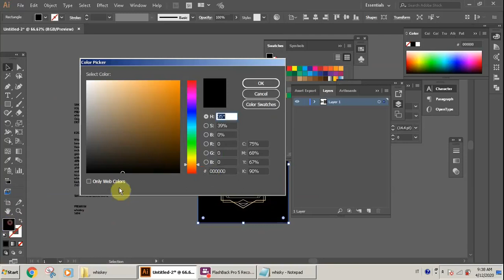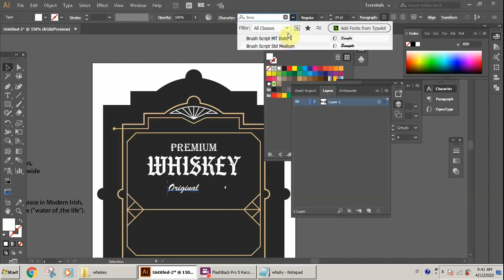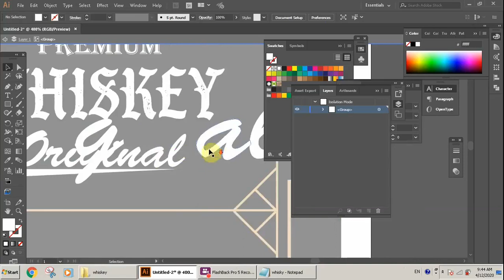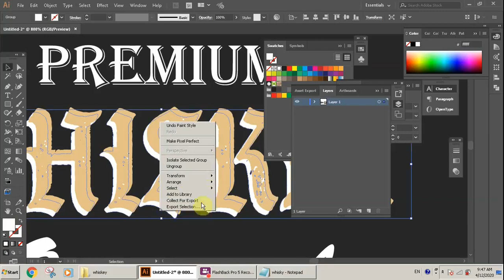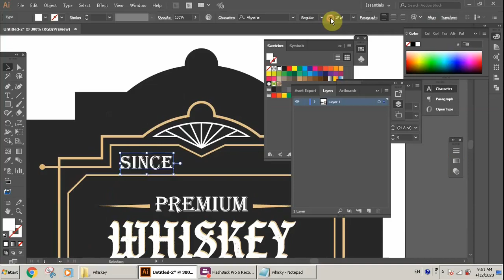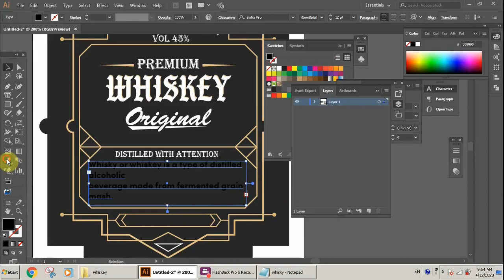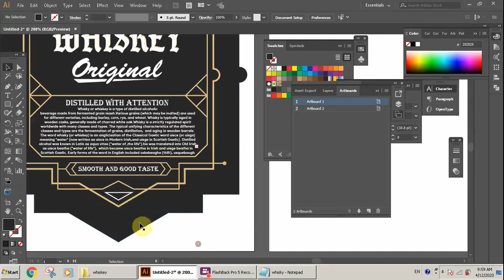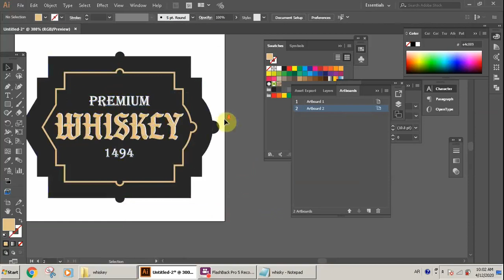How to Design a Brilliant Whisky Bottle, Part 1 Label Design in Illustrator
This is the first part of Designing Whisky bottle tutorial, in this part I start designing the label using Adobe Illustrator. choosing Vintage or old looking fonts to reflect the elegant and the prestigious Whisky brand which we are designing.
I have choosen three fonts, the first one was Algerian regular and here is a link to download it
the second was S&S GreyHood Seven regular, a link to download it
The third I used was : Brush Script Std Medium and here is a link to download it
The fourth was a Sofia pro semi-bold which is not free, you can buy it
it is so useful elegant and minimal font so it is worth investment.
if you would like to use free one as an alternative I recommend using Montserrat. which can be downloaded

I really thank you so much for dedicating your precious time to watch.